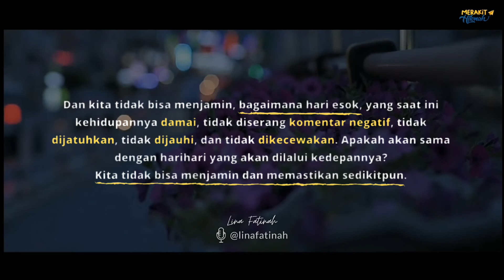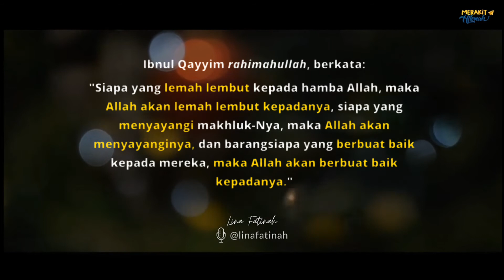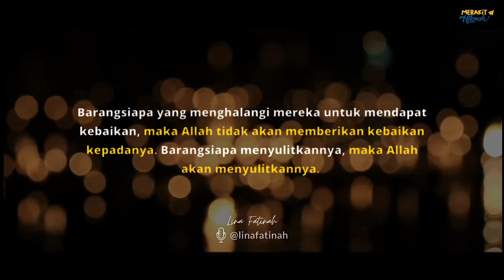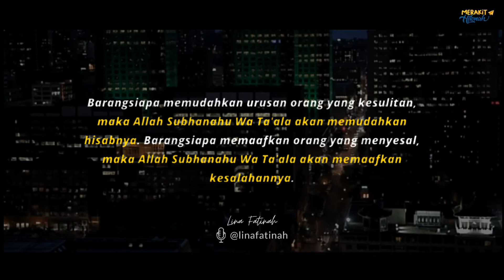Lebih Baik Tidak Mencela Perbuatan Dosa Seseorang - Lina Fatinah | Inspirasi Muslimah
Kita tidak pernah tahu amal mana yang Allah terima,
Kita tidak pernah tahu dosa mana yang Allah ampuni,
dan kita tidak bisa menjamin bagaimana hari esok.

Lebih baik tidak mencela perbuatan dosa seseorang.
Boleh jadi, orang yang dicela perbuatannya dia mengakui dosa dan kesalahan dihadapanNya, di tengah lontaran kata-kata yang menjatuhkannya.
Boleh jadi, kita terlupa dengan salah dan khilaf yang pernah terjadi dalam laku dan kerja kita, sehingga merasa sholih dan paling benar ucapan dan perbuatannya.

Kita tidak bisa menjamin bagaimana akhir perbuatan seorang hamba, dan kita tidak bisa sombong sampai husnul khatimah benar terjadi ke dalam akhir penghidupan kita.